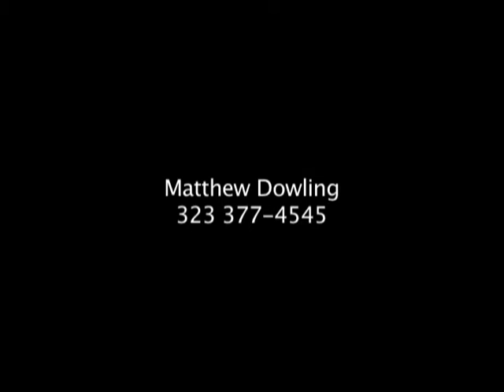Matthew Dowling Demo Reel